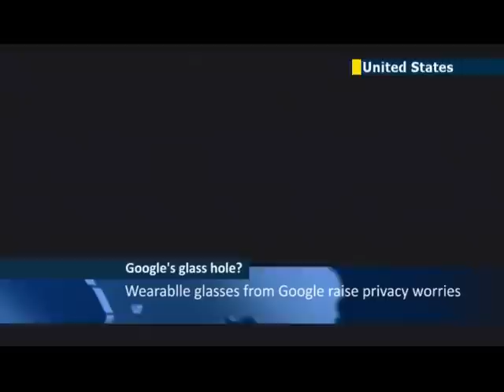Google Glass User Etiquette: new device raises wide range of personal privacy concerns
"Google Glass" is the internet search engine giant Google's latest invention; combining glasses with a mobile computer which connects to the Internet and can snap photos, initiate videochats, display directions at the sound of a user's voice and bring up information that only the wearer can see. But the new device has many people worried about the repercussions for privacy.